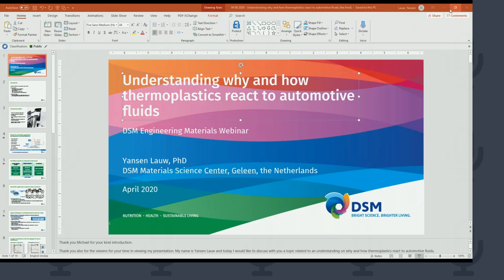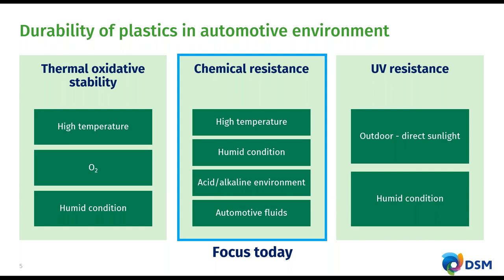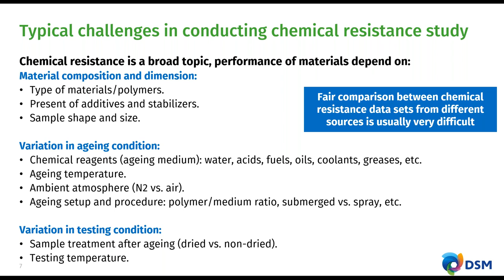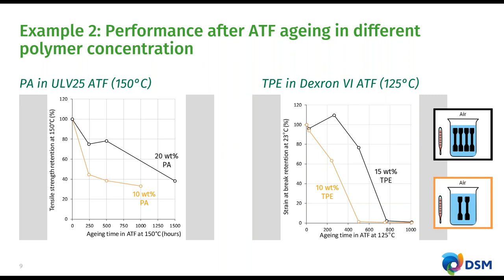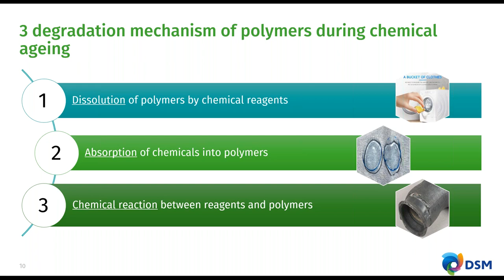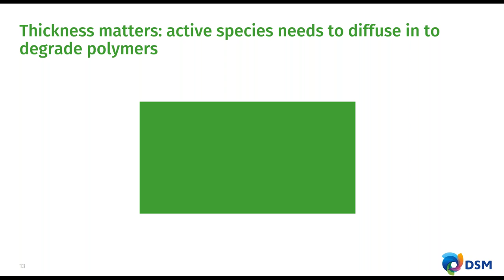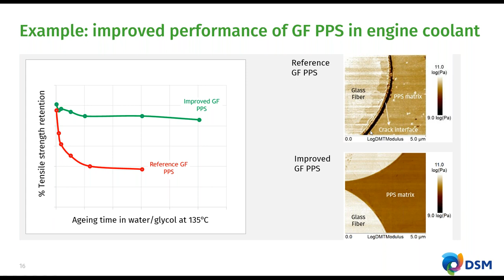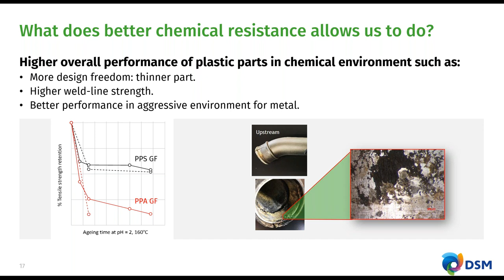Tech Talk: Understanding why and how thermoplastics react to automotive fluids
Several general aspects of chemical resistance of engineering plastics will be presented during the talk. The focus is to provide an overview of typical degradation mechanism of engineering plastics such as polyamides in an aggressive environment typically featured in many ‘under the hood’ automotive applications. Practical guidelines on ageing/testing condition will also be discussed to highlight the importance of this feature on the overall degradation speed of plastics during chemical ageing.